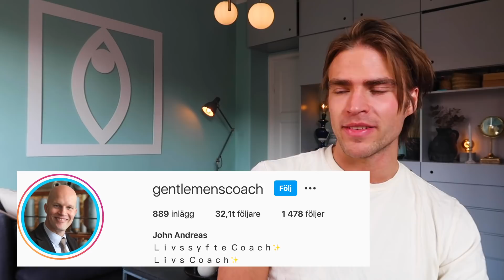Sveriges BÄSTA Instagram Äntligen Funnen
Det här är en hyllningsvideo till en man som dedikerar sitt liv till att göra oss bättre (och få oss att känna oss som lite bajs).

/petteregnfors
/tomljungqvist

Lyssna på vår podcast
Tom och Petter